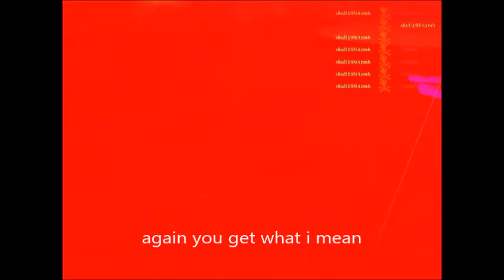|TRAPPED INSIDE: Gmod Zombies| Gary's Mod part 2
Checking out Gary's Mod again! Sorry for the short video we had some other stuff planned that day. Hope you Enjoy!

Google+: Dr. Skullevil